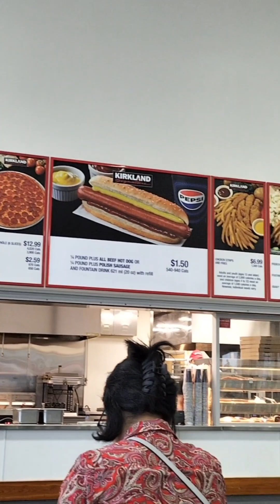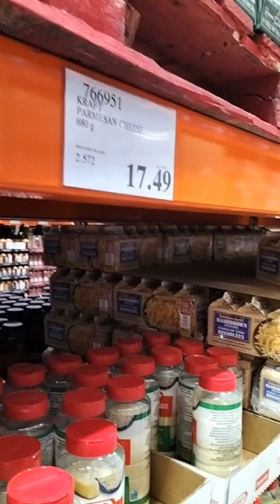ANO MERON SA COSTCO| DAYOFF|HeyJian💜BuhayCanada